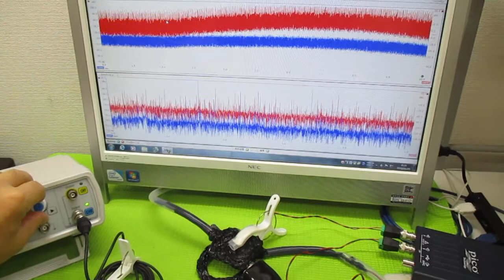メガヘルツの超音波発振制御プローブ ultrasonic-labo